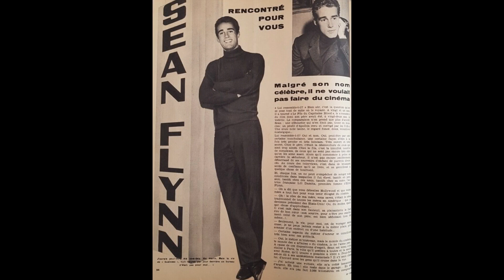Sean Flynn Faces 1963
Sean Flynn, American Actor, son of Errol Flynn and Lili Damita : Faces.
Photos from French Magazine from 1963.